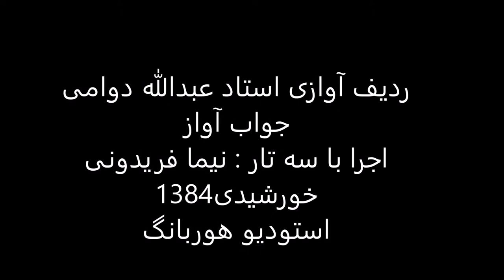جواب آواز استاد عبدالله دوامی سه تار نیما فریدونی 1384 دستگاه سه گاه مغلوب